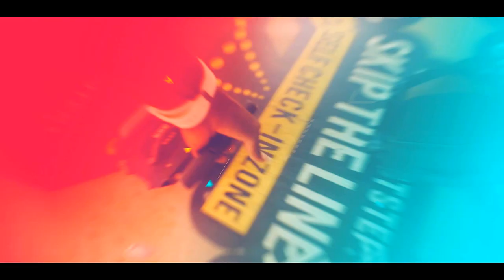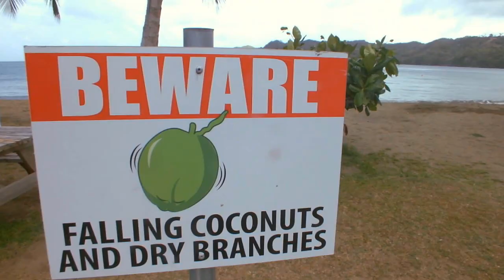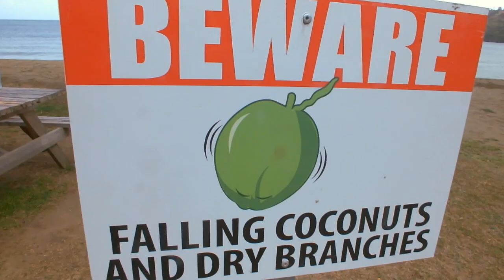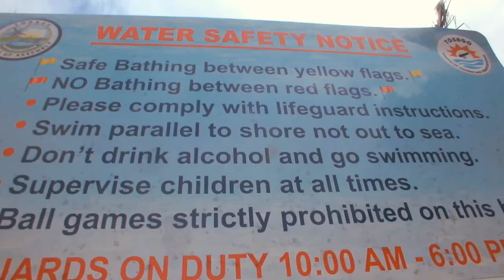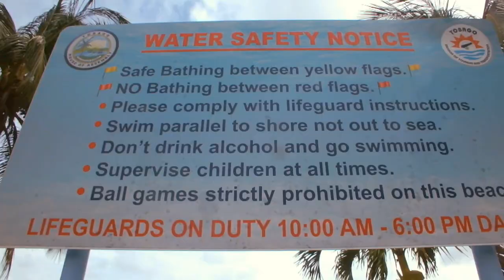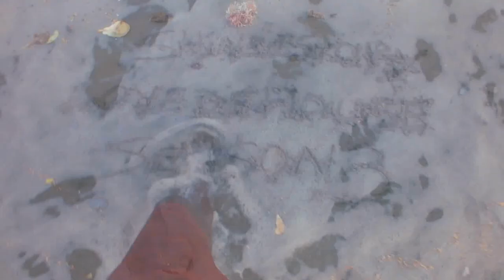TOBAGO BEACH VLOG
Blessings to you and welcome back to the vlog. This week the Caribbean1vlogger still in Tobago with his wife😯. It's good to see love and happiness on Youtube👍💖
Today we're off to Charlotteville but NO gas in Roxborough so Speyside it is.

Speyside is a village in northern Tobago within Saint John Parish. It lies on the leeward coast, across from the island of Little Tobago (for which it is a departure point), 26 km northeast of Scarborough, overlooking Tyrrel's Bay. At the census of population in 2000, the town had a population of 59.[1]

Speyside - Small town on NE coast of Tobago, West Indies. Main activities: fishing, agriculture, bird-watching, snorkeling scuba diving.
Speyside has some of the best coral reefs on the island of Tobago and is a popular dive site. The reefs are less disturbed than the more famous Buccoo Reef in southwestern Tobago
Hidden at the other side of the village is Pirates Bay, also known as "Little Italy" for its popularity in playing football.
That Trinidad and Tobago is the most loving twin Island in the World

wow, that was long. Thanks for reading all that it was copy and past tho lol 🤣🤣🤣🤣🤣🤣🤣 enjoy

Or 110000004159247 Royal Bank Trinidad and Tobago

INTRO EDIT BY Sheridan Edwards